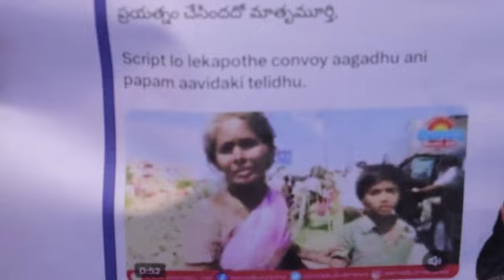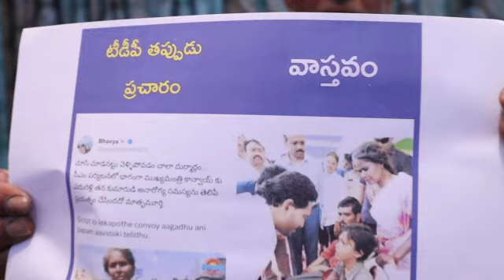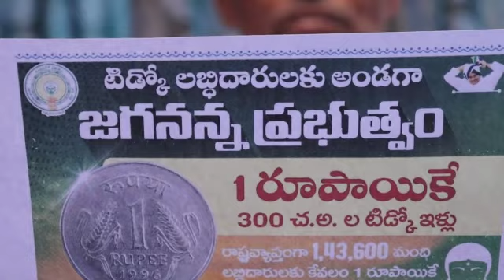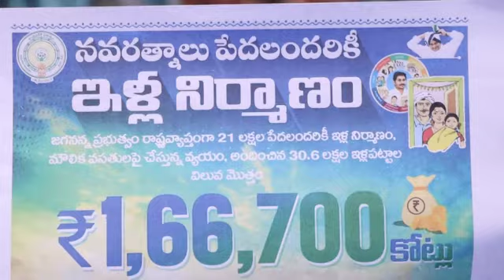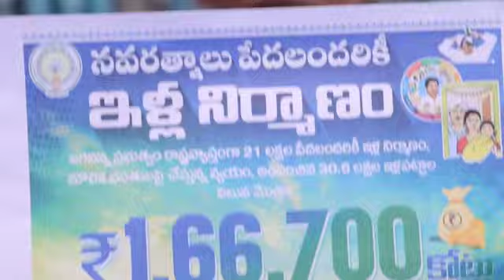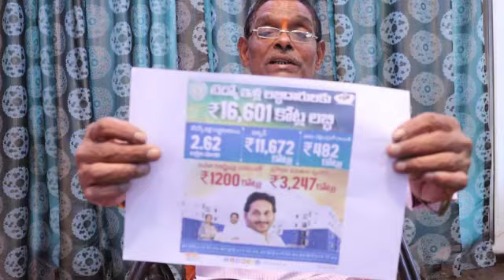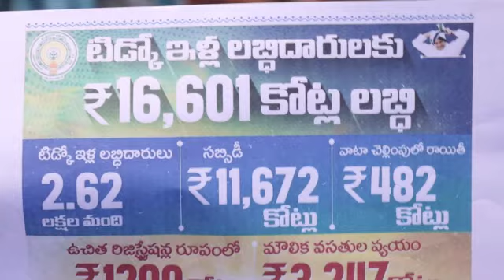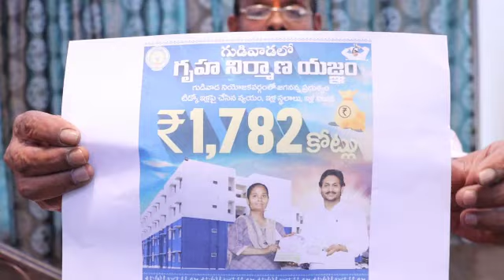పిచ్చెక్కిన పచ్చ మీడియా భజన # Swetchha Media#jagan#ysrcp#tdp#bjp#abn#etv#tv5